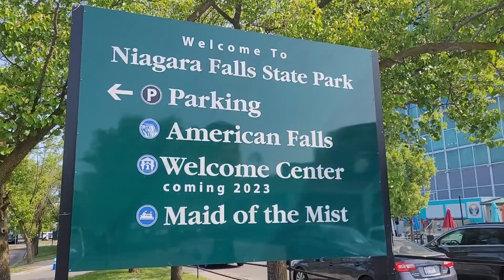尼加拉瀑布州立公園令人驚嘆的步行探索之旅🇺🇸